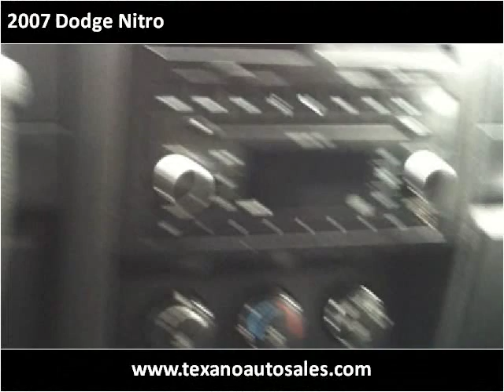2007 Dodge Nitro Used Cars Gainesville GA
This 2007 Dodge Nitro is available from Texano Auto Sales.